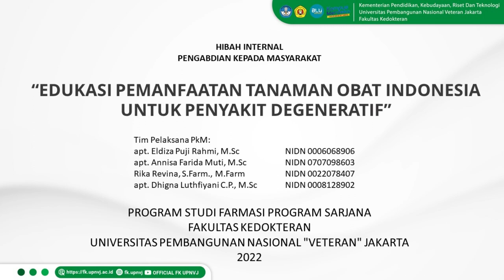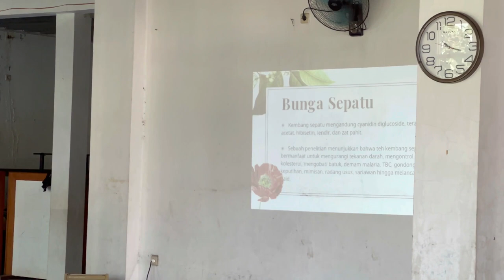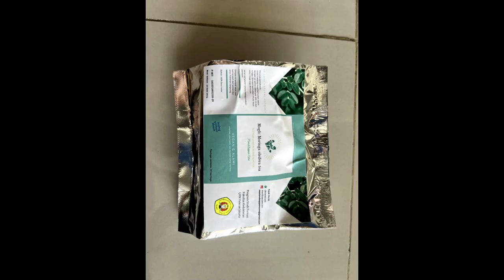[Abdimas] "EDUKASI PEMANFAATAN TANAMAN OBAT INDONESIA UNTUK PENYAKIT DEGENERATIF"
Tim Pengabdian kepada Masyarakat Program Studi Farmasi Program Sarjana (PSFPS), Fakultas Kedokteran UPN Veteran Jakarta yang diketuai oleh apt. Eldiza Puji Rahmi, M.Sc dan anggota apt. Annisa Farida Muti, M.Sc., RikaRevina, M.Farm., dan apt. Dhigna Luthfiyani C.P., M.Sc., telah melaksanakan kegiatan Pengabdian kepada Masyarakat (PkM) pada tanggal 13 Agustus 2022. Kegiatan PkM ini bertempat di Desa Mitra FK Kompleks UPN Veteran Jakarta, Meruyung, Depok dengan judul Edukasi Pemanfaatan Tanaman Obat Indonesia untuk Penyakit Degeneratif. PkM ini merupakan kegiatan yang didanai oleh hibah internak Lembaga Penelitian dan Pengabdian kepada Masyarakat (LPPM) UPN Veteran Jakarta Tahun Anggaran 2022.
Kegiatan PkM ini dihadiri oleh 44 orang peserta yang merupakan warga Desa Mitra FK Kompleks UPN Veteran Jakarta, Meruyung, Depok. Sebelum kegiatan dimulai, peserta yang telah hadir diberikan lebar pre-test yang berisi pertanyaan-pertanyaan terkait topik PkM yang akan disampaikan untuk mengetahui tingkat pengetahuan para peserta terhadap topik edukasi yang akan diberikan oleh tim PkM.
Kegiatan PkM ini berjalan dengan lancar dan pada setiap sesi diskusi peserta sangat antusias. Pada akhir diskusi, tim PkM memberikan lembar post-test untuk mengetahui tingkat pengetahuan para peserta setelah mendapatkan edukasi dari narasumber. Dari hasil post-test diketahui adanya peningkatan pengetahuan para peserta tentang pemanfaatan tanaman obat Indonesia untuk penyakit degeneratif.
Harapan tim PkM kegiatan ini dapat bermanfaatan bagi masyarakat, dimana masyarakat dapat mengetahui tentang penyakit degeneratif, tanda dan gejala, cara pencegahan serta dapat memanfaatkan tanaman obat yang ada disekitar kita untuk penyakit degeneratif.